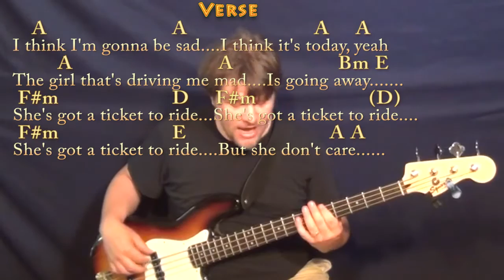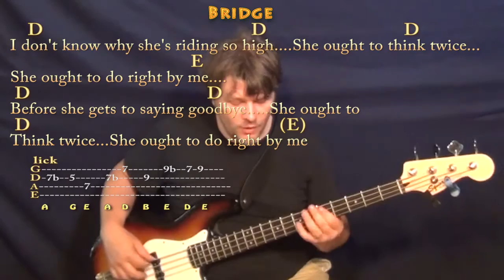Ticket to Ride (The Beatles) Bass Guitar Cover Lesson in A with Chords/Lyrics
Woohootiehoo and Best of luck! Thanks for the love! I'm entering the Guitar Center Songwriting contest and would really appreciate you checking out these tunes and giving

can play along ;) Woohootiehoo and best of luck! ;) Sharing these links will make the biggest effect ;) CHART TICKET TO RIDE CHART IN G (CAPO 2) TICKET TO RIDE REAL KEY CHART IN A MAJOR : playalong lyric chord lesson tutorial SONGBOOKS